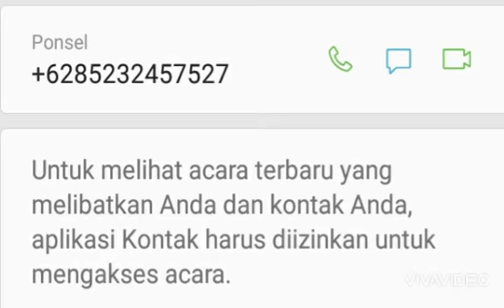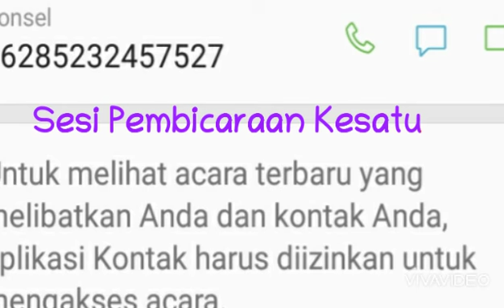Ditelpon Berkaitan Uang 12 Juta 800 Ribu dan Ada Kalung Emasnya.